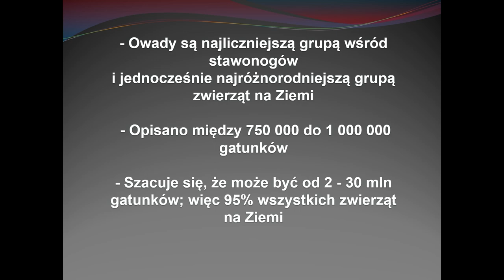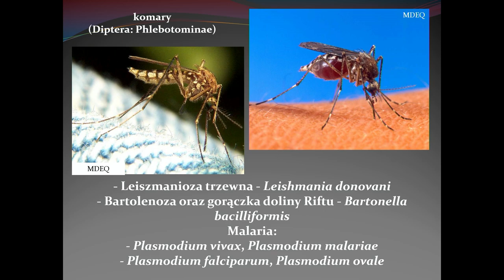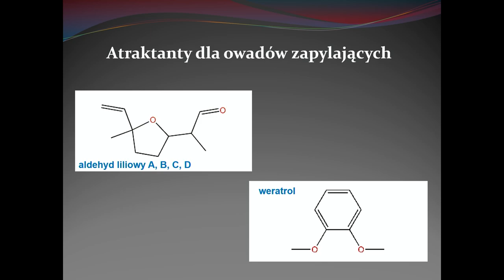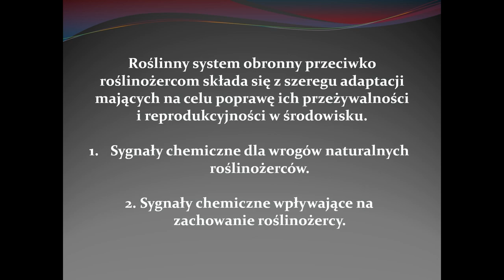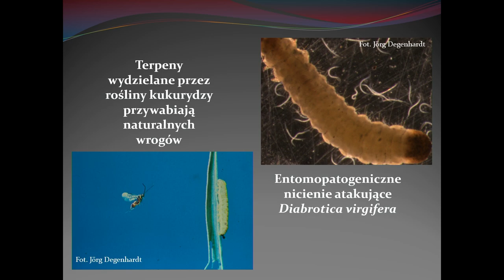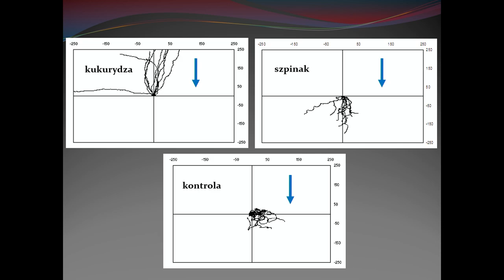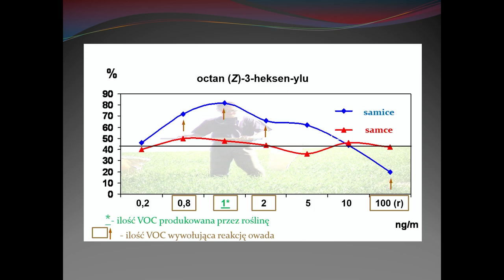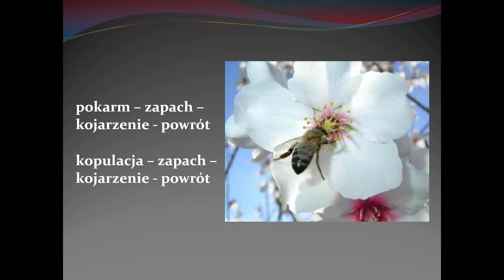Rośliny potrafią bronić się same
prof. dr hab. inż. Piesik Dariusz

Pracownia Entomologii
Wydział Rolnictwa i Biotechnologii
Uniwersytet Technologiczno-Przyrodniczy im. Jana i Jędrzeja Śniadeckich w Bydgoszczy